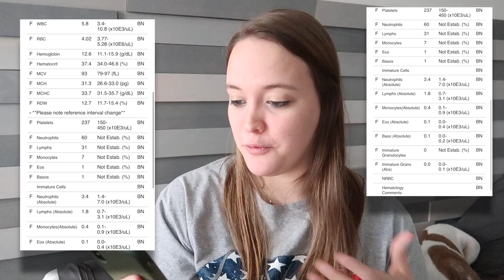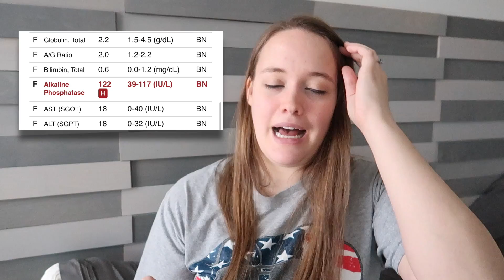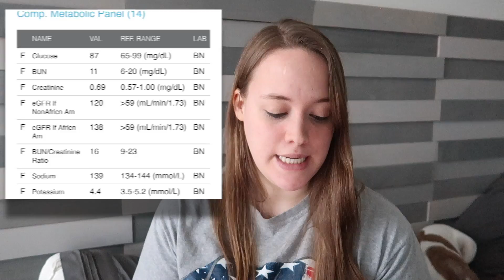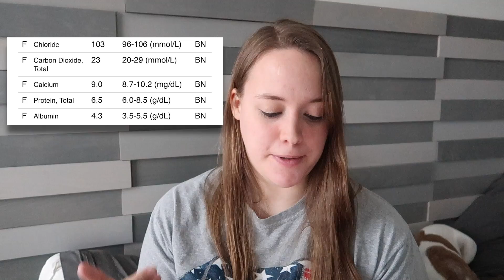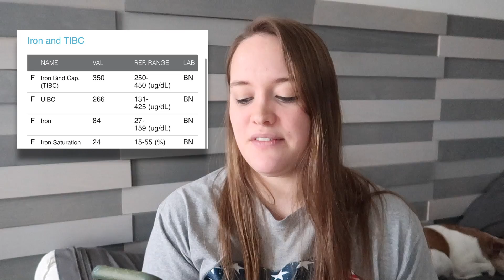1 1/2 YEARS VEGAN BLOOD RESULTS! & Why I Have Been MIA...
I decided to get my vegan blood results STAT when I noticed some weird unexplained issues going on. I also wanted to open up to you guys about some stuff that has been going on in my life lately and why I haven't been on social media as much!

ABOUT ME ⤵︎
HEY! I'm Arianna. Here on this channel I share everything encompassing motherhood and minimalism. Giving tips on intentional living and striving for a natural and vegan lifestyle while keeping things 100% reallife!

My family also has a vlogging channel where we share our lives 3 days a week.